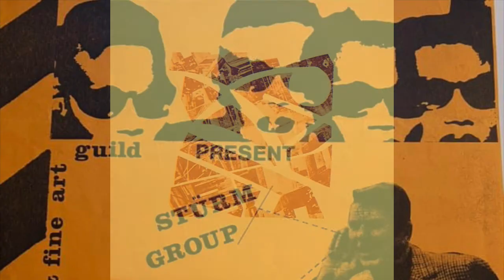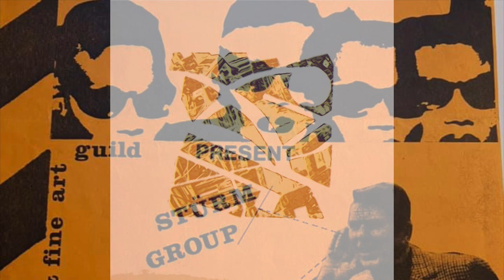Sturm Group - Upon a Nerve [Remix]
Ripped from vinyl, all original parts.